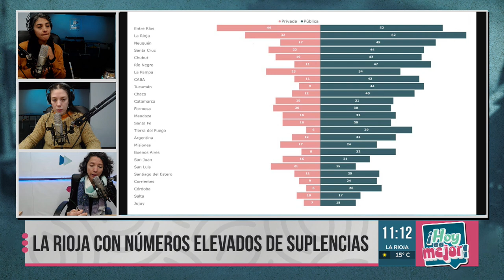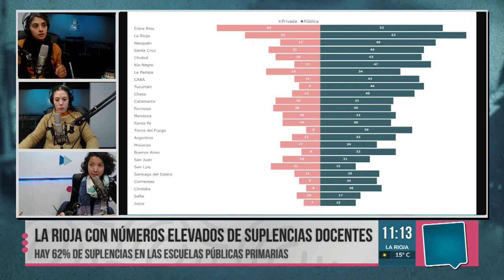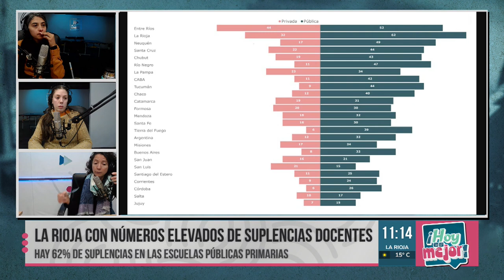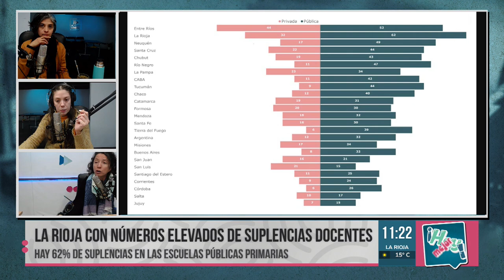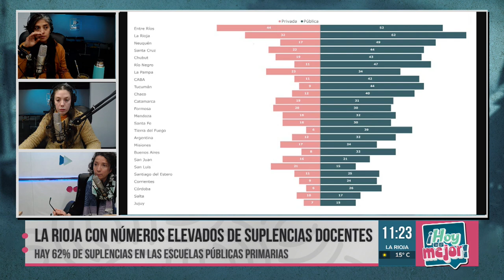La Rioja entre las provincias con más suplencias en escuelas públicas y privadas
Las suplencias en las escuelas públicas son del 62 por ciento y de las escuelas privadas de 32 por ciento. Seis de cada diez educadores es suplente en sexto grado, lo que implica un costo alto salarial y académico para el Estado. Los datos forman parte del informe “Cargos y suplencias docentes en el nivel primario”, del Observatorio Argentinos por la Educación en 2023.